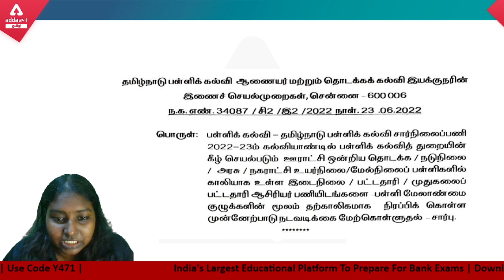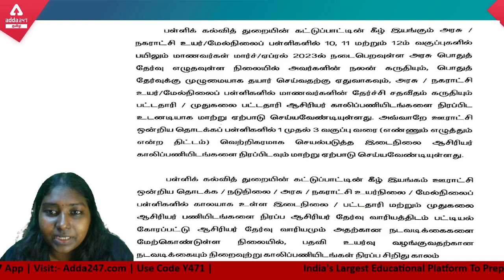TRB In Tamil | TRB Latest News Today | TRB Exam Latest News In Tamil | ADDA247 Tamil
All Over Tamil Nadu Free Mock Test For TNPSC Group 4 and VAO 2022 – Register Now | தமிழ்நாடு முழுவதும் TNPSC குரூப் 4 மற்றும் VAO 2022க்கான இலவச மாதிரித் தேர்வு